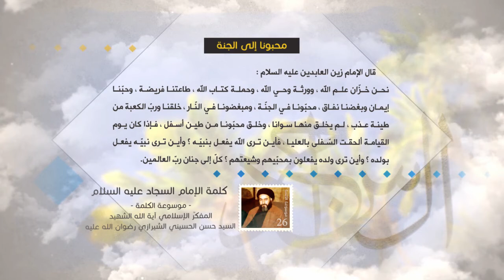كلمة الإمام السجاد عليه السلام - محبونا إلى الجنة - آية الله الشهيد السيد حسن الحسيني الشيرازي